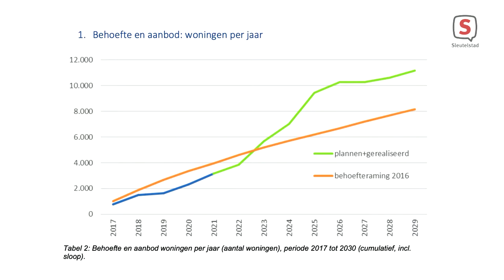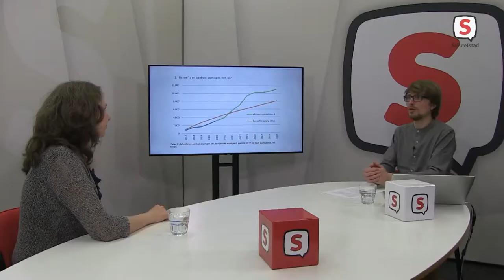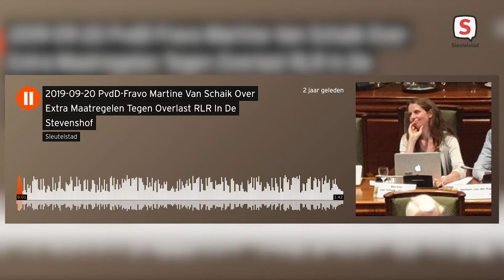Partij voor de Dieren in 'Afrekenen met vier jaar gemeentepolitiek'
Lijsttrekker Martine van Schaik van de Partij voor de Dieren in 'Afrekenen met vier jaar gemeentepolitiek' op Sleutelstad TV.